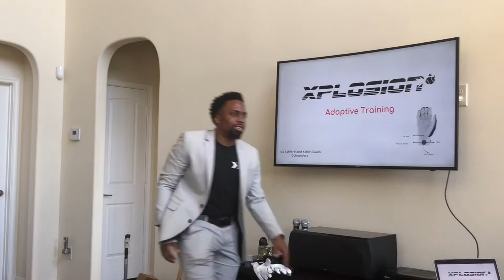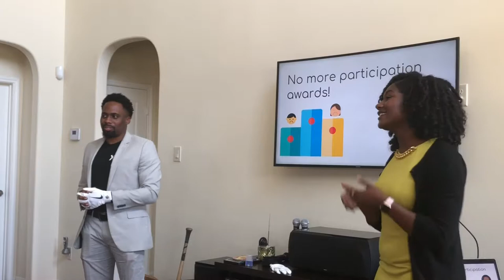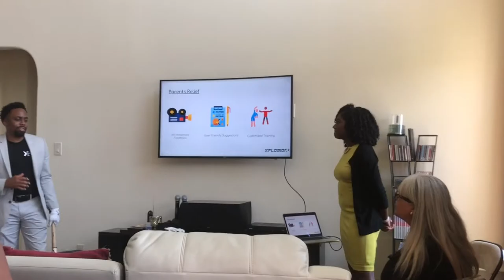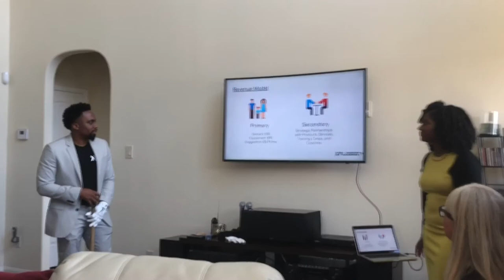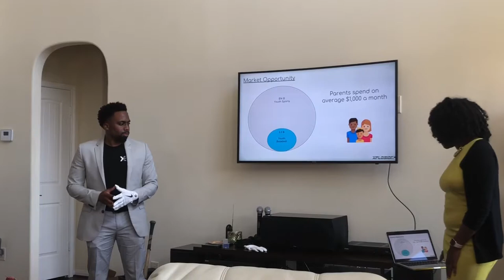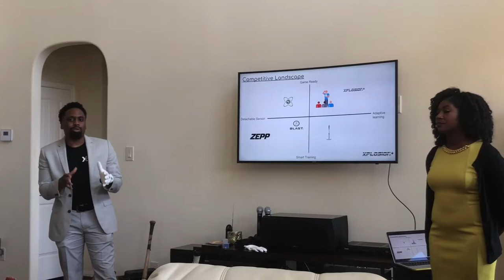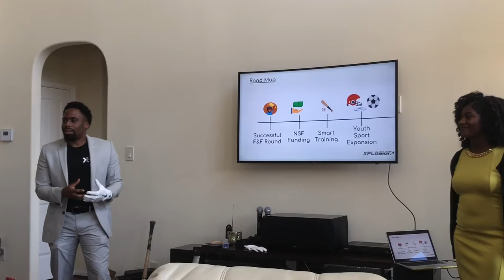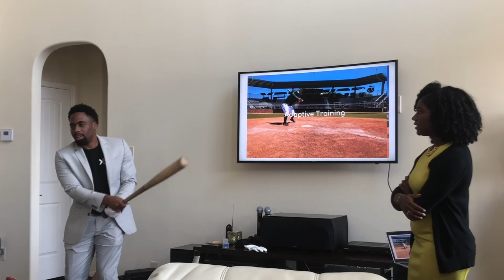Xplosion Pitch BMW Group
Xplosion plans for the youth sports market